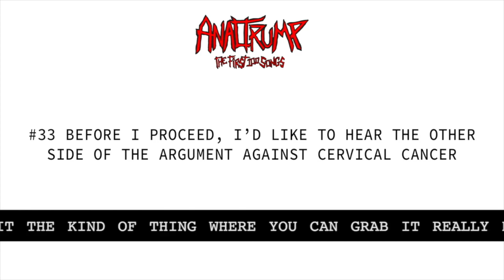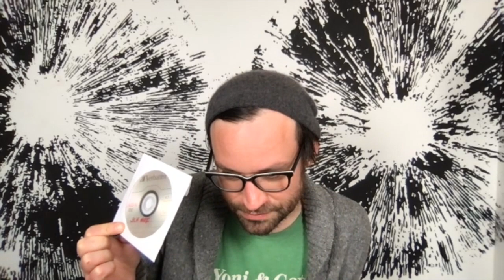Joyful Noise Radio Hour - Episode 3, with Rob Crow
After one year of Covid, we highlight the songs our artists have created during quarantine. Featuring new tracks from Deerhoof, Ohmme, Kishi Bashi & El Ten Eleven, plus an interview & music from the infamous Rob Crow (Pinback, Goblin Cock, Optiganally Yours, Thingy, Anal Trump, etc.).

Hosted by Karl Hofstetter, founder and curator of Joyful Noise Recordings.

Intro by David Woodruff, featuring music by El Ten Eleven.